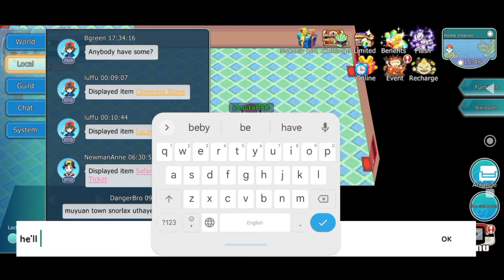Let's Go Ab He Battle Time, Monster Adventure Lets GO Part 33 Hindi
FOLLOW Karo Ya®: 🥰〽️

Let's Go Ab He Battle Time, Monster Adventure Lets
New Hindi Pokemon Gameplay